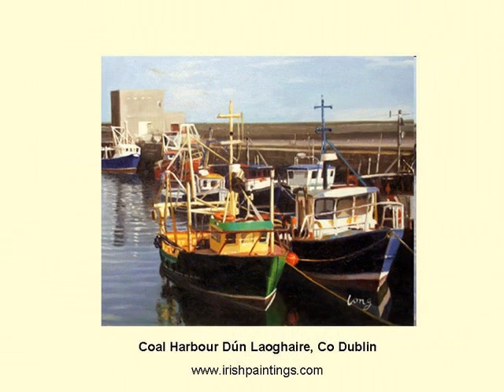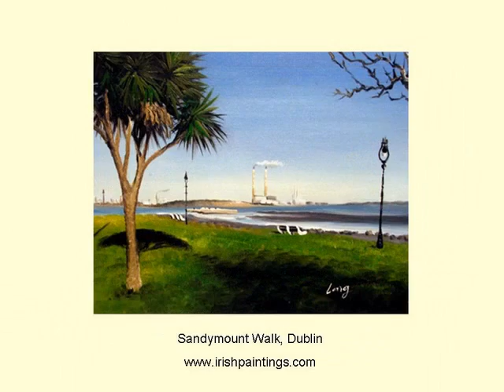Waldock Gallery Prints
Slideshow of Irish landscape prints available from The Waldock Gallery. Accompanying music by Dublin Band  Exhibit 51.